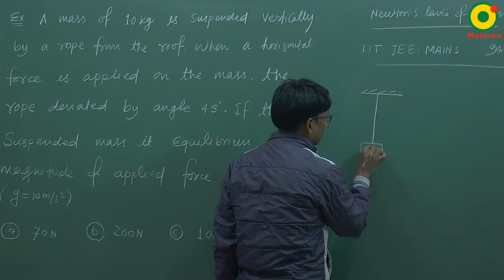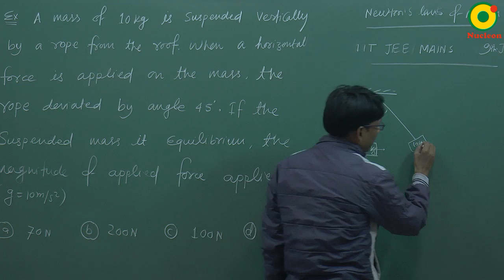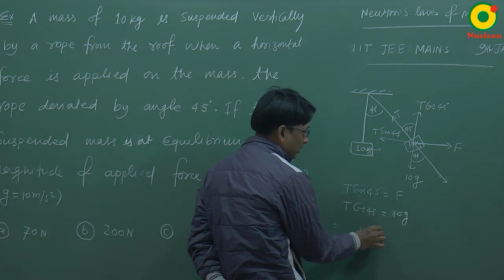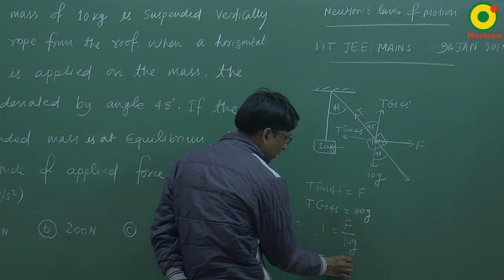JEE Main (2019) Newton Laws of Motion (NLM) Problem Solving By SSI Sir